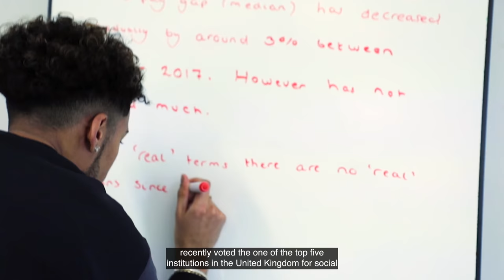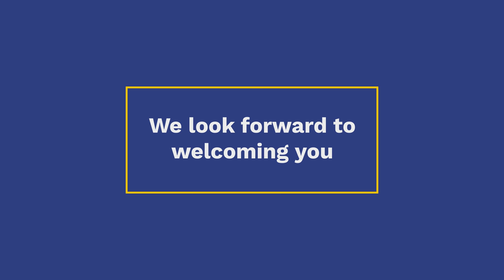MSc Global Health Management at the University of Greenwich